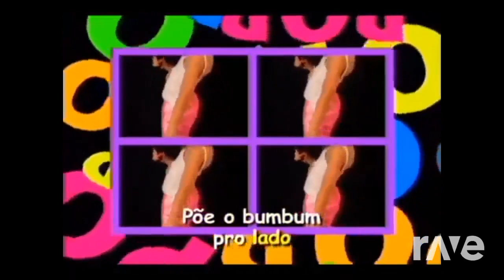storybots ravedj pop pop